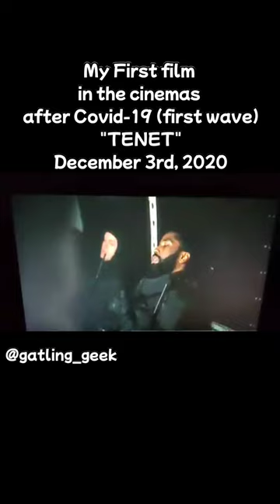TENET Audience Reaction